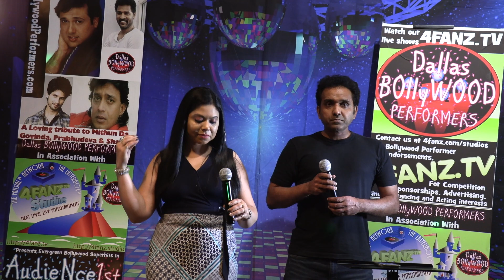Chori CHori Aap Mere Dil Main Aayiye by Swagatila Rath and Rizwan